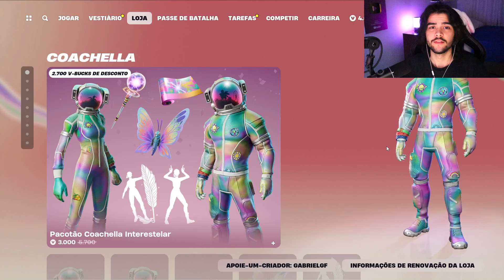VEJA ANTES DE COMPRAR SKIN COSMA (PACOTÃO COACHELLA INTERESTELAR) - Fortnite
Nesse vídeo veja antes de comprar a skin cosma pacotão coachella interestelar no Fortnite Battle Royale.